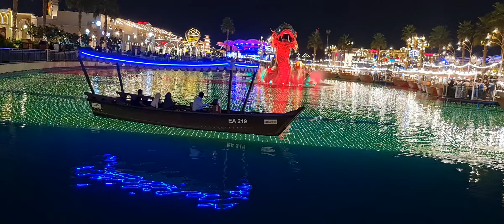Global Village Dubai 2022